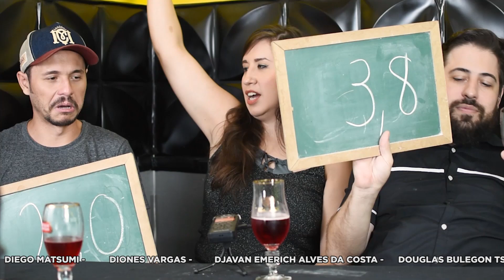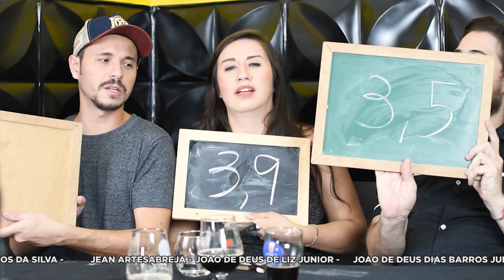FRUTITA SEM MEL - Beber Sem Ver #187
ADQUIRA A EXPERIÊNCIA BEBER SEM VER
Completa:

Cervejas do episódio:
0:00 Introdução
0:47 Moret Fruit and Sour (R$ 35)
6:35 Xingu Black Beer (R$19)
11:00 Experiência Beber Sem Ver (R$34,40)

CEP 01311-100